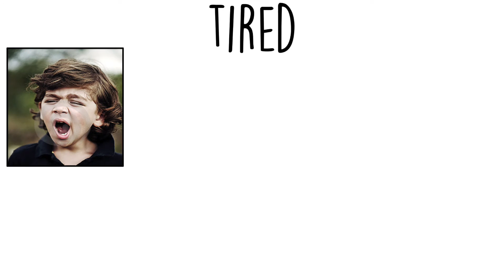Learning about feelings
Learning all about our feelings and emotions.